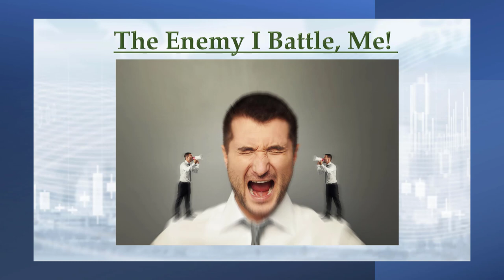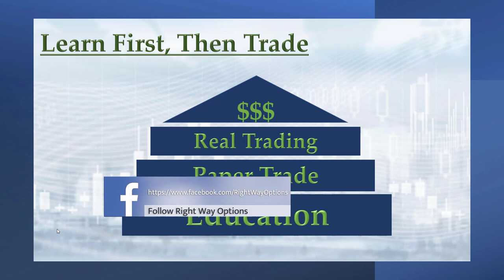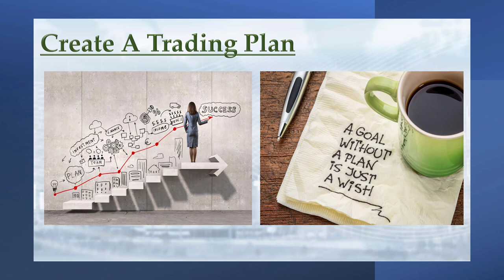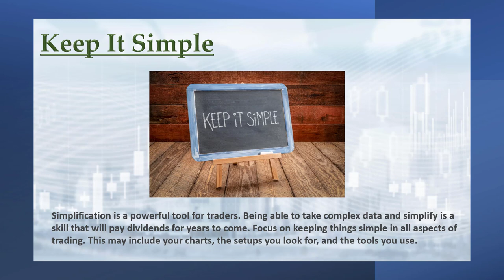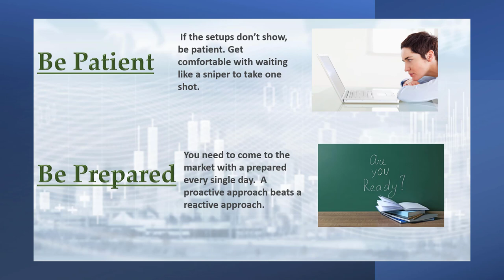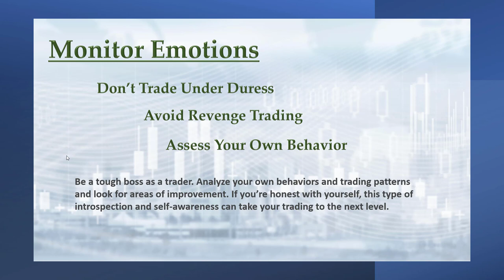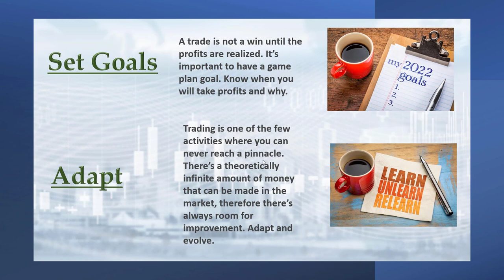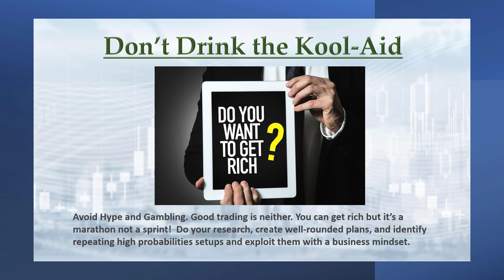Lessons Learned from 30-Years of Trading | Public E-Learning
Lessons Learned from 30-Years of Trading

In this video I share many of the lessons learned from 30-Years of trading stock and options through the school of hard knocks.  I would be so bold as to say the rules included in this video would work for everyone but I can say my success and longevity in this business are tied directly to them.

I hope you find this information useful to improve or enhance your trading results and and someday will pay it forward to other traders that may be struggling to wishing to improve their trading results.  Let me also so say its the lessons learned from 30-year of trading so far because I continue to learn every day and hope to have many more year ahead.